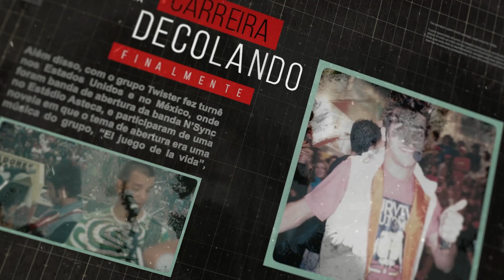A verdade sobre Sander Mecca Ex-Twister e Peão da Fazenda 15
Toda a verdade sobre Sander Mecca Ex-Twister e Peão da Fazenda 15 que poucos conhecem, você confere nesse vídeo que mostra toda sua linha do tempo, da infância, passando pela fama, prisão e sua vida nova ao lado da família.